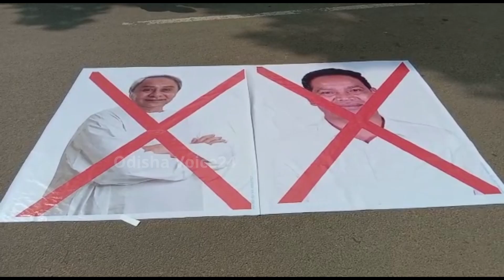tribal welfare and law minister Jagannath Saraka is also Viral on social media.Acharna Naga.